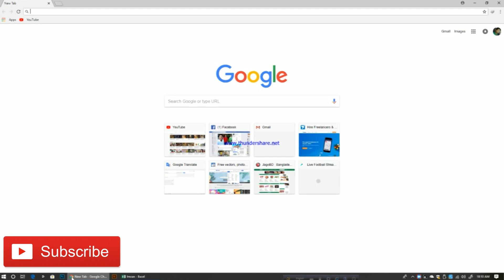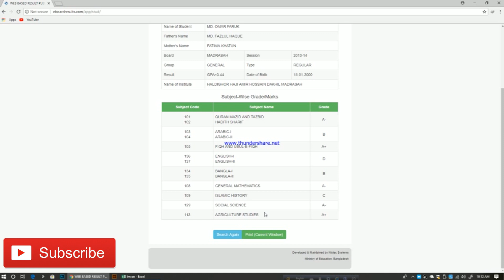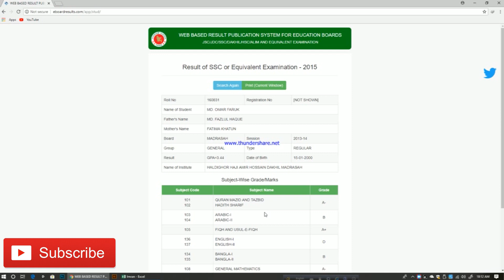সবার আগে কিভাবে পরীক্ষার রেজাল্ট মার্কশীট সহ পাবেন.